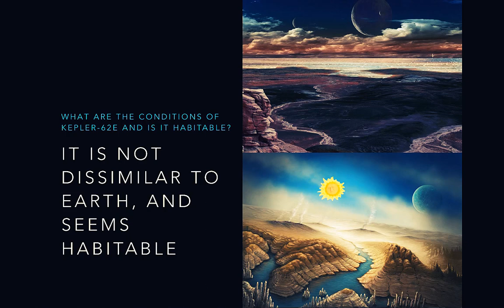Living on Kepler 62e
Don't dislike or unsubscribe.
Well do that stuff if you want but I don't really care. This is a school work channel so I don't expect to gain views, subs and likes.
Highly *cough* interesting project for high school that I created.

My friend is every second voice, and I am every other one (I am also the first voice)
Like all my other videos this was a school project that I uploaded to YouTube so I could show the teacher.